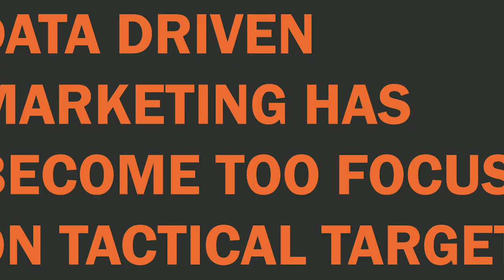The evolution of data-driven marketing - Wavemaker & Bloomberg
‘What does the data tell us?’ is the CMO’s favourite question. As technology allows brands to harness more data than ever, so comms become more relevant, personal and dynamic. The temptation is to focus this data power on last-click sales-driving. But data-driven marketing is as much about powering upstream strategic choices as short-term commercial gain. Video from the recent Bloomberg Media Group and Wavemaker event.